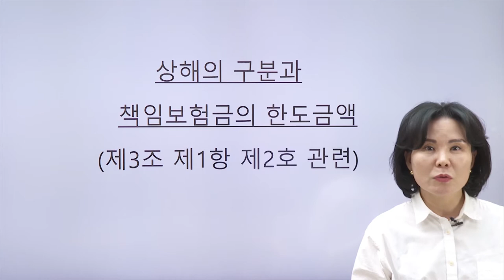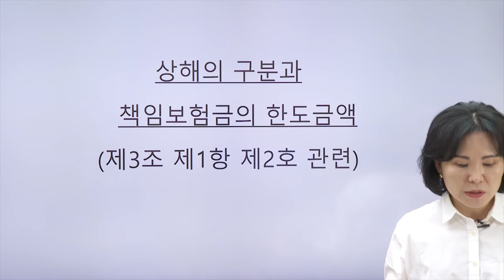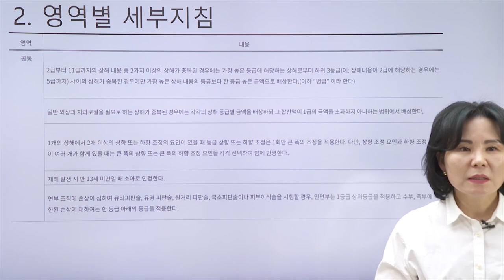보험의학 - 자배법상상해, 장해급수 적용방법